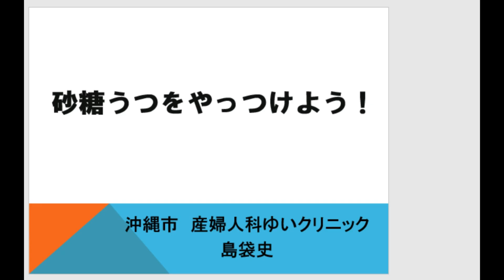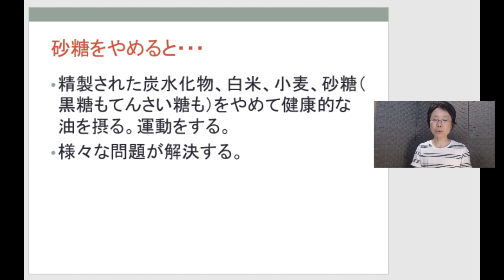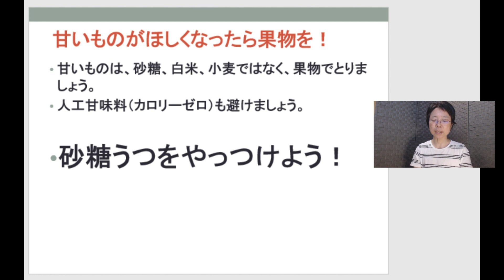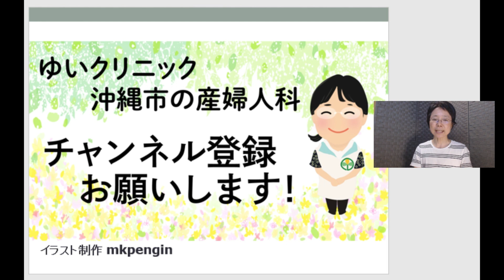砂糖うつをやっつけよう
「ビタミンB群は細胞の代謝にとっても大切な栄養素ですが、砂糖や、白米、小麦をとると体の中のビタミンB群を使い尽くしてしまいます」そんなお話をしています。短い動画なのでぜひご視聴ください。